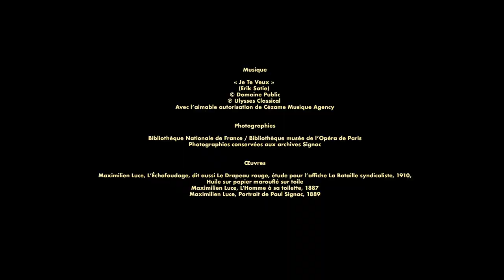SIGNAC COLLECTIONNEUR - Maximilien Luce - FR | Musée d'Orsay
Quelle était la place de Maximilien Luce dans la collection de Paul Signac ? Quelles relations le collectionneur entretenait-il avec lui ? Découvrez-le dans cette vidéo extraite de « Signac collectionneur. L’âge d’or est dans l’avenir », documentaire réalisé par Stanislas Valroff et coproduit par Bel Air Media, le musée d’Orsay et la chaîne Museum TV à l’occasion de l’exposition « Signac collectionneur » présentée au musée d’Orsay du 12 octobre 2021 au 13 février 2022.